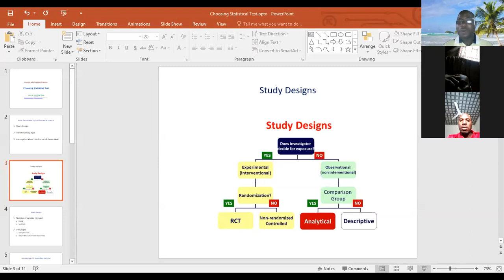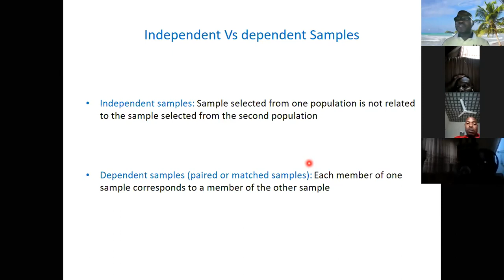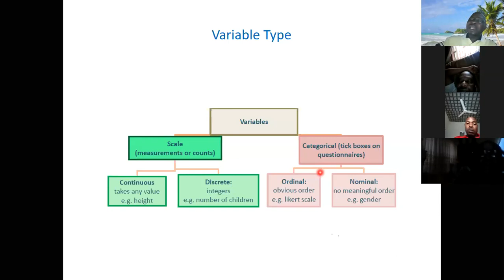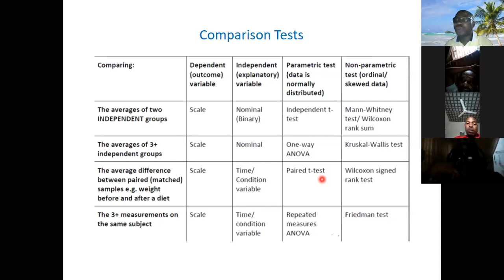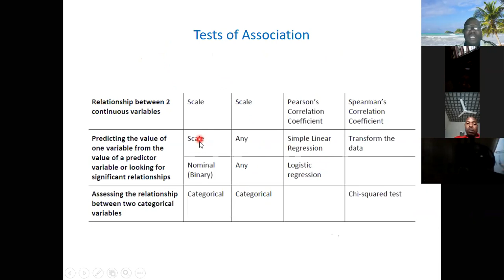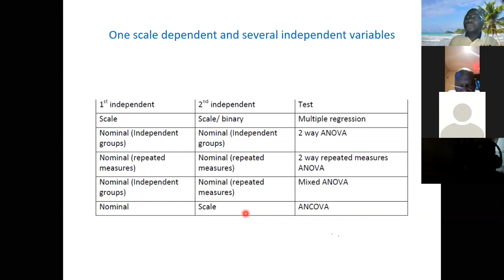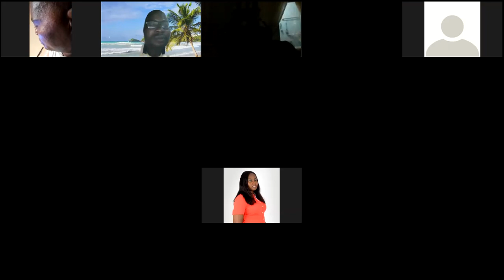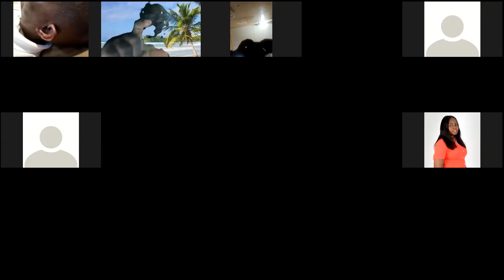Choosing Statistical Test